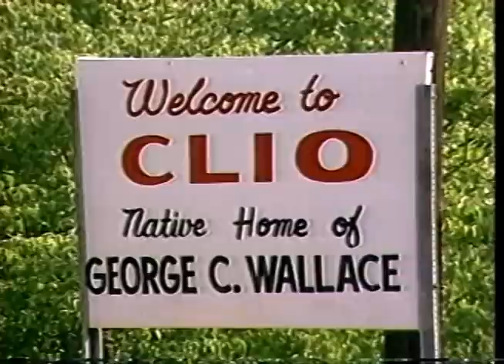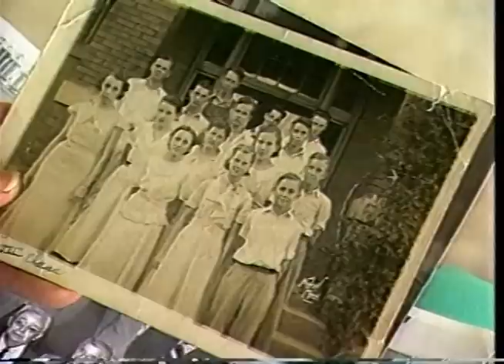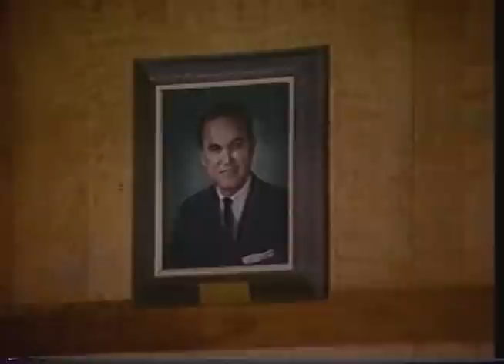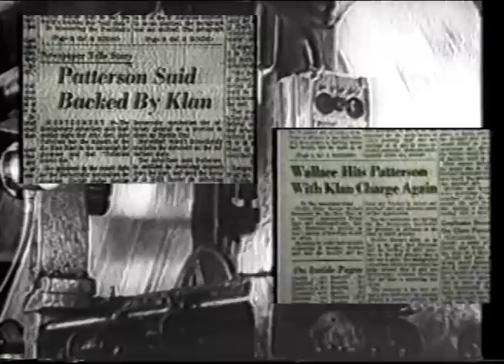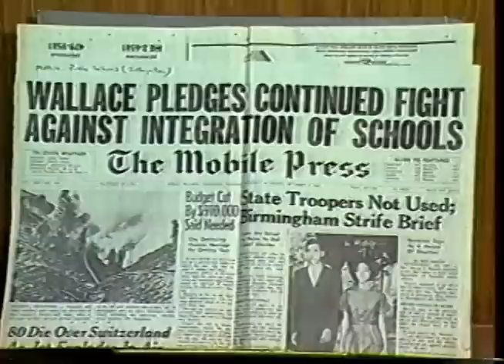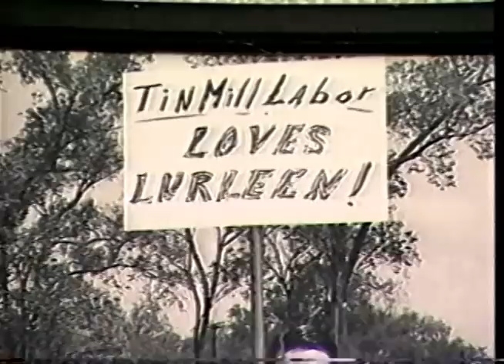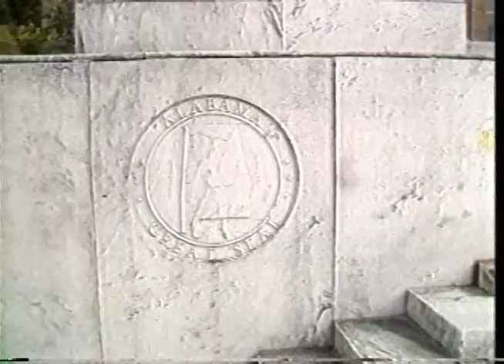Wallace: End of an Era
Before Alabama Governor George Wallace left office, I had a chance to talk with him in Montgomery about his long and controversial political life and others who dealt with him, including Rev. Jesse Jackson.